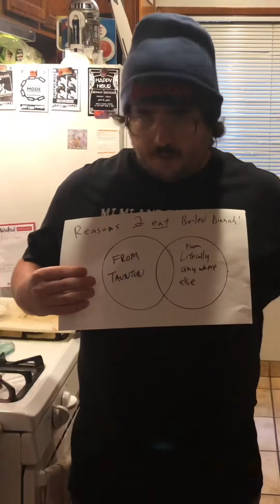How to make Boiled dinner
Portuguese style - cooking video